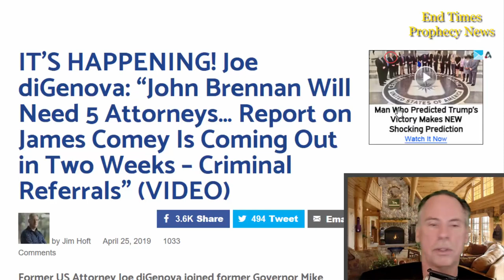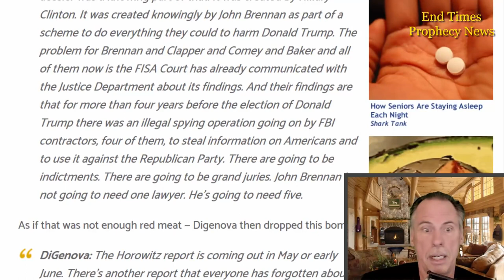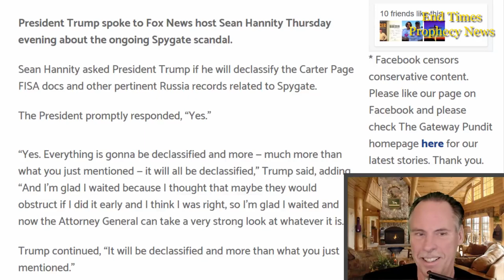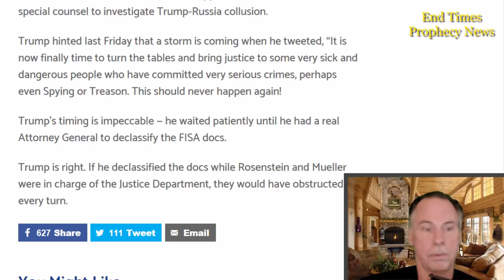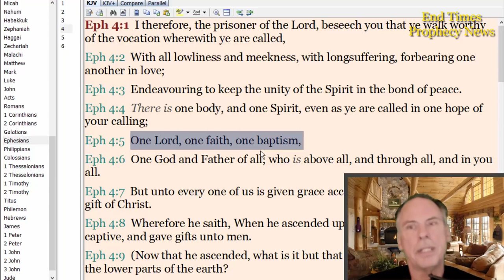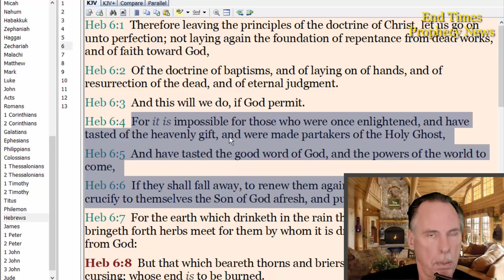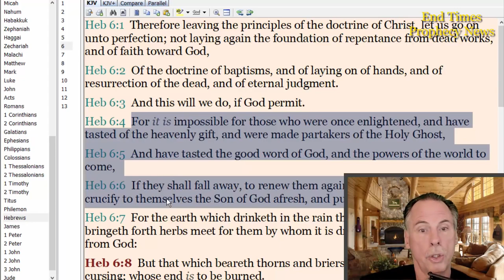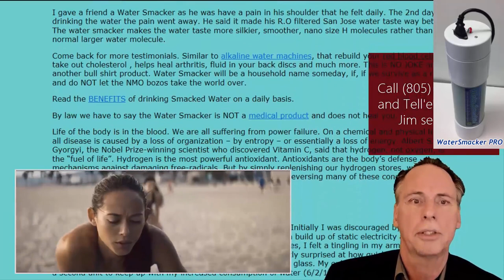Joe diGenova “John Brennan Will Need 5 Attorneys"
* Danny Parker
20 West Blue Bird Lane
Leasburg, Missouri
65535

Thanks